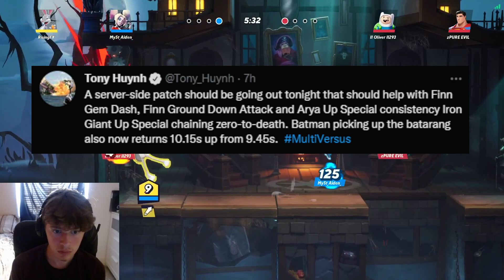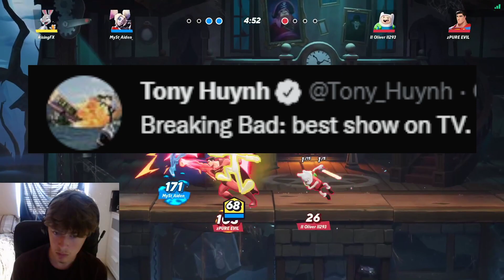BIG Multiversus UPDATE Today! (Rick & Morty News)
Hey guys in this video I look at the new Multiversus update today, including what is in Multiversus update with all Muliversus update patch notes. Here in this video contains game bug fixes and more news in relation to Rick & Morty in Multiversus, making Rick and Morty release date in Multiversus season 1.